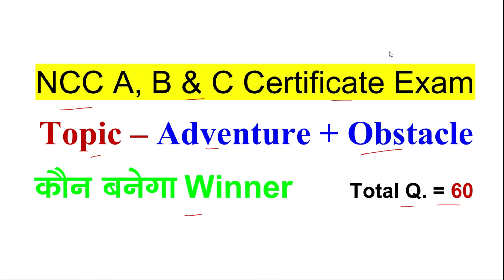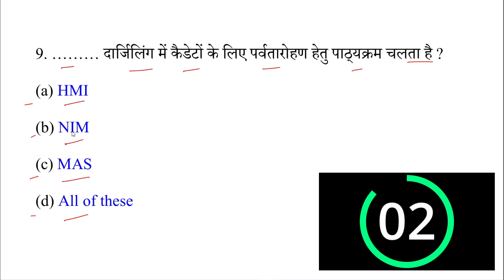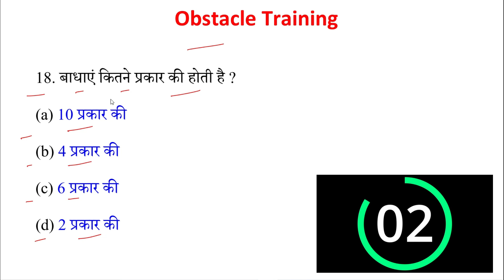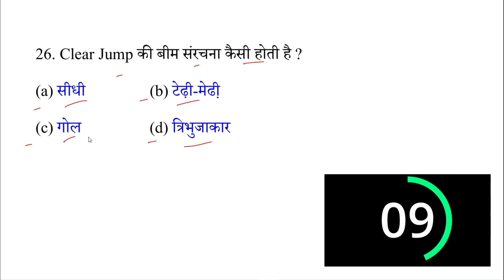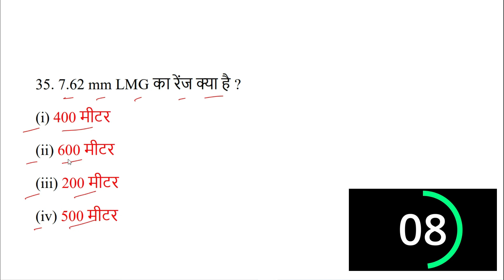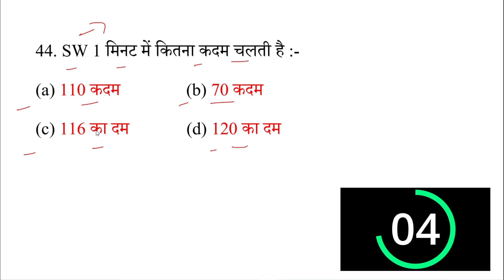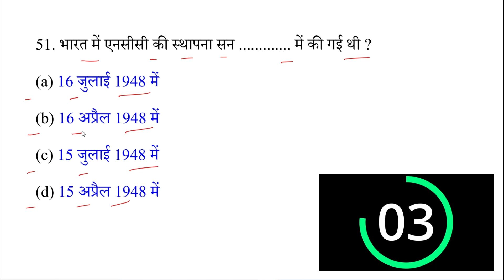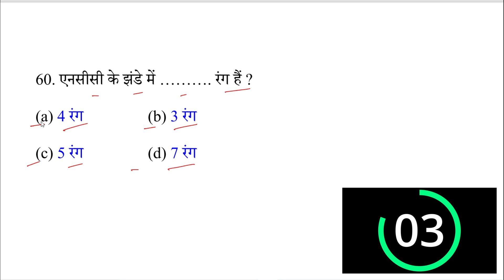NCC B Certificate Exam 2023 | NCC C Certificate exam 2023 | NCC MCQ Questions 2023